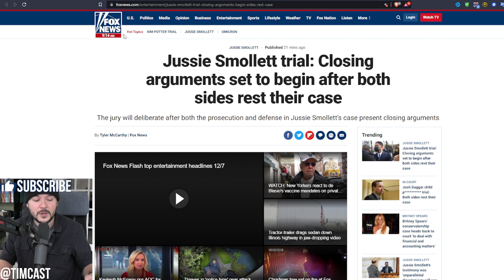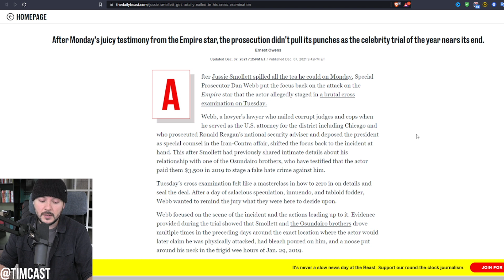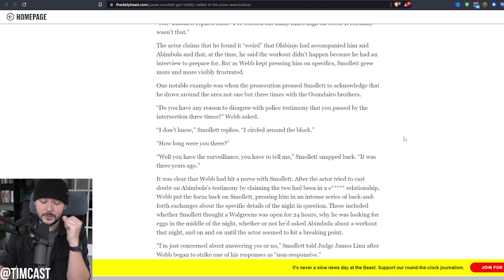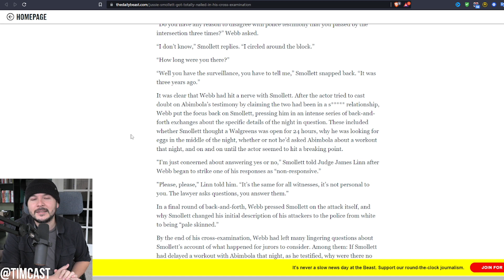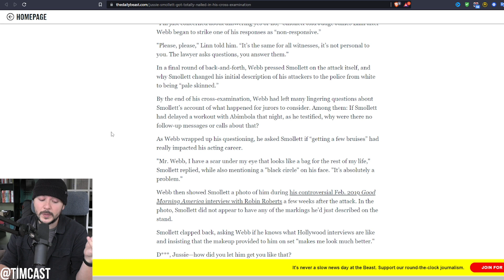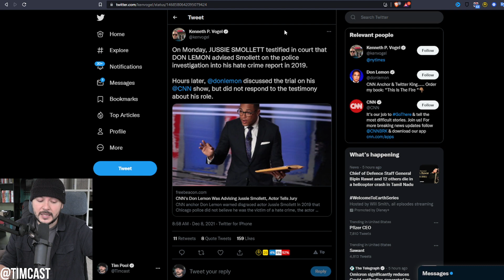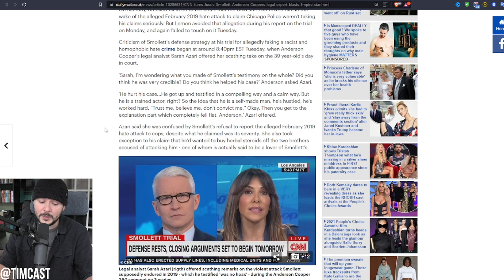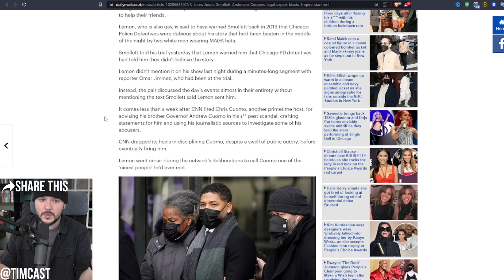Jussie Smollett Trial Ends Today And His Defense So HILARIOUSLY Bad Even CNN Says He's Doomed